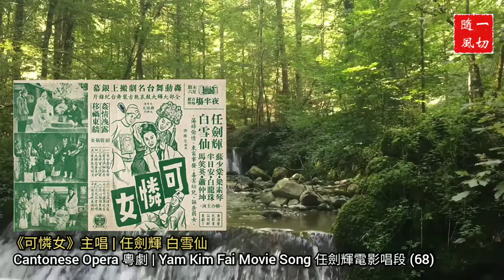〖Cantonese Opera 粵劇精選〗Y068 任劍輝電影唱段 Yam Kim Fai Movie Song (68) |《可憐女》1959電影剪輯版 | 主唱 任劍輝 白雪仙